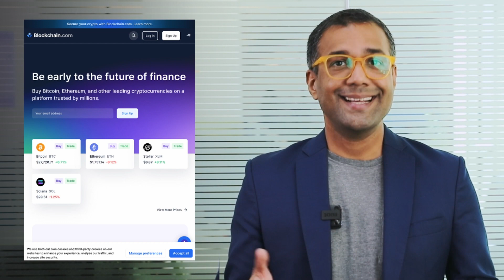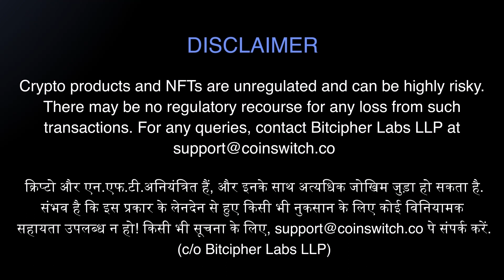What are On-Chain Metrics? | Crypto Fundamental Analysis | Crypto Trading | CoinSwitch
In this crypto fundamental analysis video, we will explore the importance of on-chain metrics for understanding cryptocurrency markets and making informed investment decisions.
Whether you're a seasoned crypto trader or just starting to explore the world of blockchain technology, this video will provide valuable insights into the power of on-chain metrics for understanding the dynamics of the cryptocurrency market and how they can be used to identify trends and patterns in the market.. So join us as we dive deep into the data and uncover the hidden insights that can help you make more informed crypto trading  decisions.

Time Stamps⏱️
00:00 Disclaimer
00:14 Intro
00:58 What is on-chain metrics?
02:25 Tools to do On Chain Analysis for crypto?
05:24 Conclusion

About CoinSwitch:
CoinSwitch is on a mission to 'Make Money Equal for All'. India’s largest crypto investing app and a Great Place to Work®, CoinSwitch is creating an ecosystem that simplifies crypto and is trusted by over 1.9 crore registered users. Founded in 2017 by Ashish Singhal, Govind Soni, and Vimal Sagar Tiwari, and backed by blue chip investors including Andreessen Horowitz (a16z), Tiger Global, Sequoia Capital, Ribbit Capital, Paradigm, and Coinbase Ventures, the company is evolving into a wealth-tech destination for every Indian.

Why you'll love trading crypto on CoinSwitch:
- Start trading with just ₹100
- Instant Orders, Limit Orders and SIPs
- No Lock-in Period
- 24*7 support